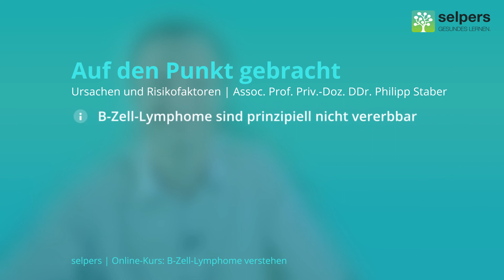Ursachen und Risikofaktoren - B-Zell-Lymphome verstehen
Dieses Video ist Teil des kostenlosen Online-Kurses "B-Zell- Lymphome verstehen". für weitere Texte, Animationen, Downloads und Podcasts zum Thema.

Assoc. Prof. Priv.-Doz. DDr. Philipp Staber, Facharzt für Innere Medizin und Hämato-Onkologie, beantwortet im Video "Ursachen und Risikofaktoren" folgende Fragen:

- Wie entsteht ein B-Zell-Lymphom?
- Was erhöht das Risiko ein B-Zell-Lymphom zu entwickeln?
- Wie verändert sich das Erkrankungsrisiko mit höherem Alter?
- Ist das B-Zell-Lymphom vererbbar?
- Welchen Einfluss hat die Lebensweise auf die Entstehung des B-Zell-Lymphoms?
- Erhöht ein geschwächtes Immunsystem die Wahrscheinlichkeit, am B-Zell-Lymphom zu erkranken?
- Welche Rolle spielen Viren und Bakterien bei der Entstehung eines B-Zell-Lymphoms?